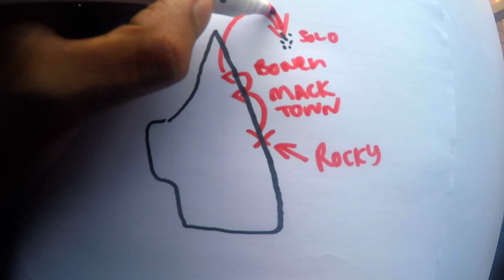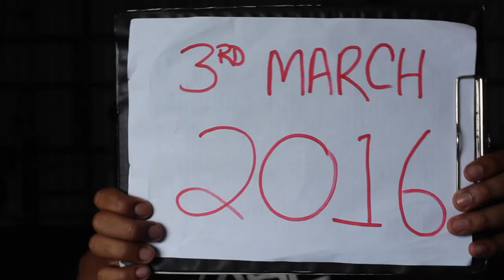MY FIRST EVER VLOG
Hi I'm Joshua Daniel. I'm just a normal Aussie bloke who decided to start a daily vlog.